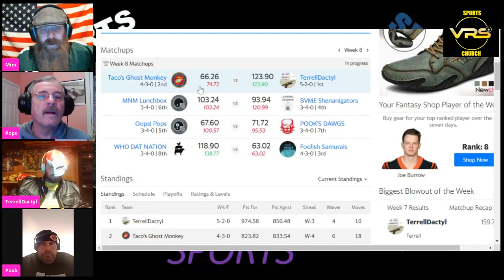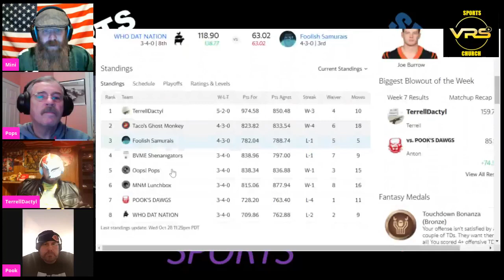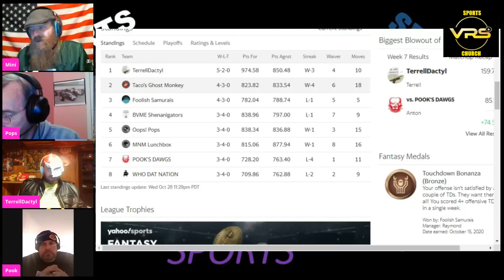Sports Church on the Vet Radio Syndicate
3 USMC veterans and a patriot break down the week in sports. Sort of!